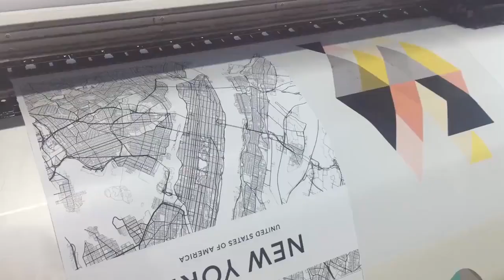Modern Abstract Neutral Geometric Wall Art Moon Rainbow Sun Canvas Paintings Prints Pictures Poster